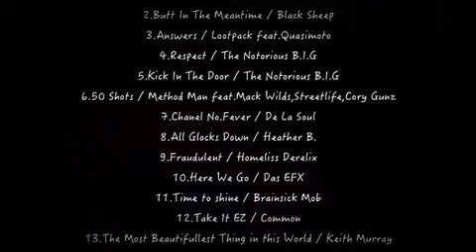errie one night / SpookDra DJ DON-8 mix trailer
SpookDra from SEERES crew 8cloudbroz
LIVE ：errie night beat by DON-8